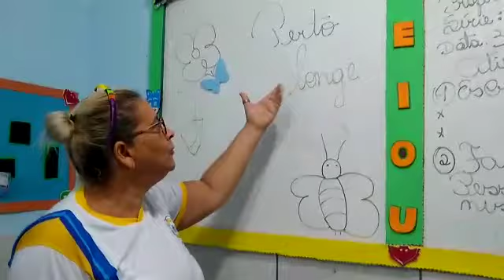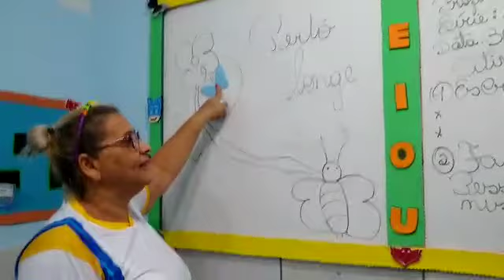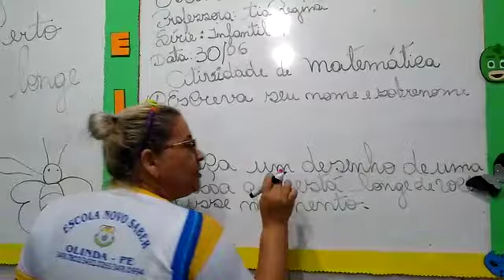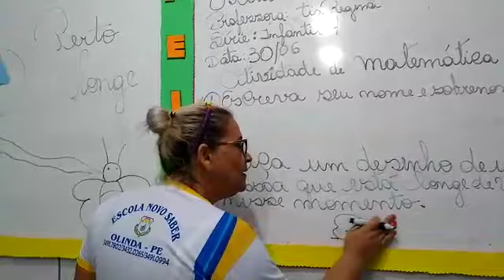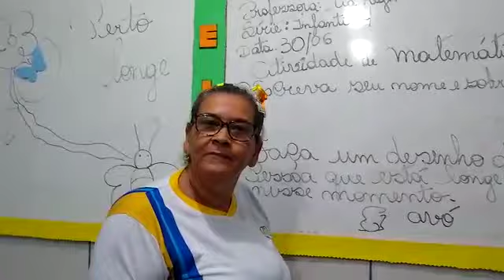30/06 Matemática: Longe e Perto